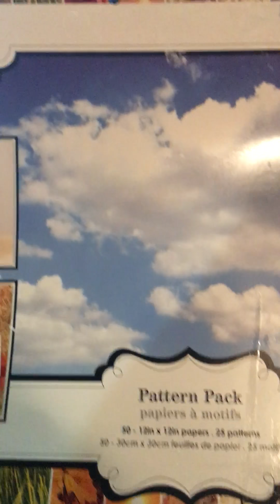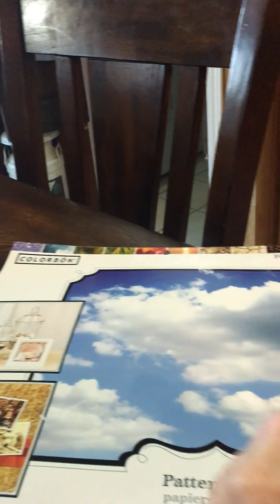March 15, 2017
Fairy garden tutorial